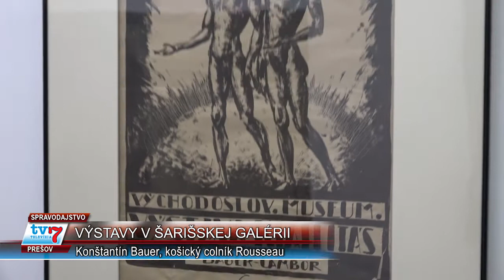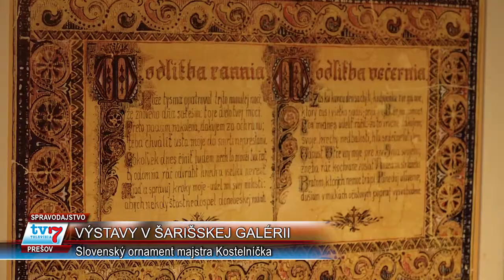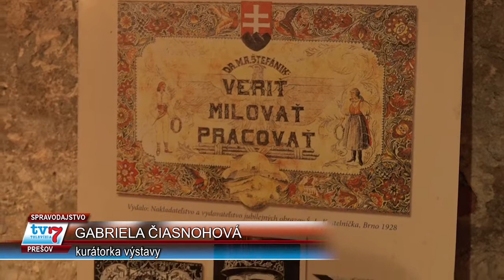Leto v Šarišskej galérii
V Šarišskej galérii záujemcovia cez leto môžu zhliadnuť aj dve zaujímavé výstavy. Prvou sú práce Konštantína Bauera.
Druhou výstavou je Slovenský ornament majstra Kostelníčka.